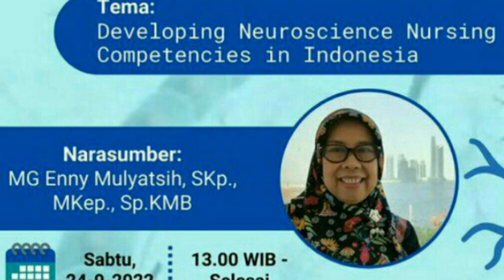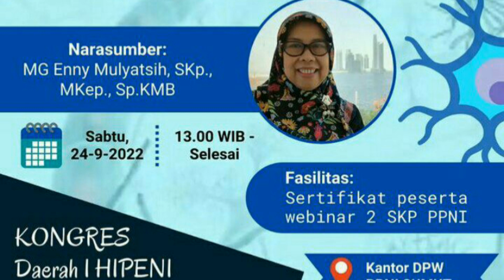24/9/2022 Gratis SKP PPNI. Webinar Perawat Hipeni Sumut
PP HIPENI - PPNI SUMUT
WEBINAR

"Developing Neuroscience Nursing Competencies in Indonesia"
24 September 2022 jam 13.00
Sertifikat

Hubungi kami:
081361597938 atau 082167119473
Meeting ID: 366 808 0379
Passcode: hipeni